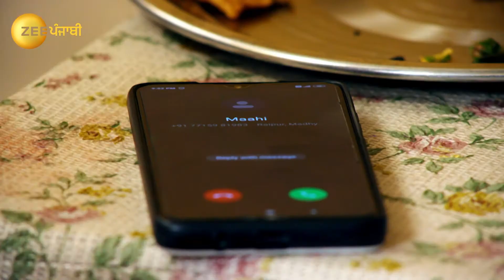Kamli Ishq Di - Punjabi TV Serial - Full EP 193 - Zee Punjabi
Mahi meets Veer as he trains at the park and she realises that Veerâ€™s hand is impaired. Later, Veer tries to stretch and strengthen his hand and scolds Preeto as she tries to distract him. Now, viewers in India can watch Kamli Ishq Di episodes before their TV telecast on ZEE5!

Show Name : Kamli Ishq Di
Producer/Star Cast : Jashan Singh Kohli, Sehar Shehnaz
Episode No : 193

A free-spirited Mahi falls in love with Veer, who aspires to join the Indian Army. Will the duo come together and surpass all the odds, or will Luckys conspiracies drive them apart?